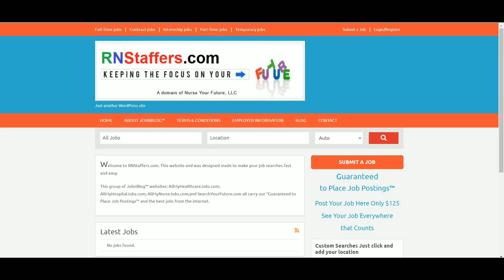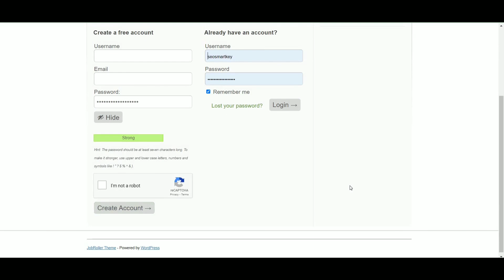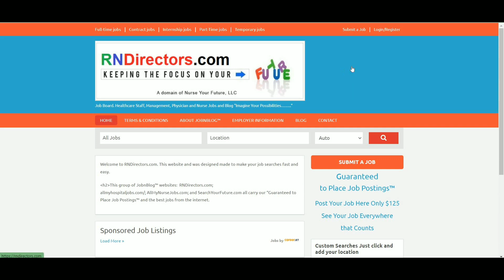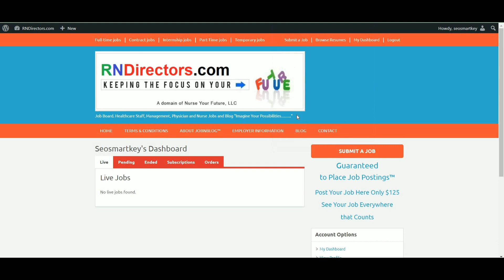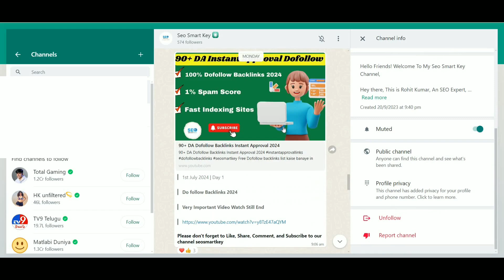5 High Authority Do Follow Backlinks Sites 2024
5 High Authority Do Follow Backlinks Sites 2024  @Seosmartkey

100% Instant Approval DoFollow Backlinks 2024

Free Dofollow backlinks list kaise banaye in 2024 instant approval do follow backlinks websites comment site high pr why are do follow backlinks important authority for blogger wordpress seo strategy beginners youtube videos explained tutorial bangla tutorial How do I get do follow backlinks?

So, with keeping in mind, we are going to talk about an unlimited high DA Dofollow backlinks list in 2024 which will help you to boost up your website traffic and DA / PA

Instant Approval Dofollow Article Submission Backlinks Sites for SEO (2024)  @Seosmartkey

backlinks
dofollow backlink

5 High Authority Dofollow Backlinks